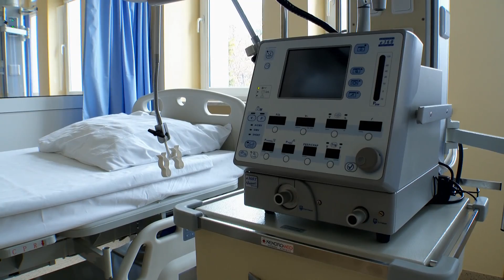KRONIKA WAW.PL ODC. 10/2013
W tym odcinku Kroniki: otwarcie nowego Oddziału Anestezjologii i Intensywnej Terapii Szpitala Czerniakowskiego,postępy prac w Muzeum Historii Żydów Polskich, warsztaty modelarskie w Bemowskim Centrum Kultury zorganizowane w ramach Zimy w Mieście 2013, wystawa "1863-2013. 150. rocznica Powstania Styczniowego" w Kordegardzie oraz koncert zespołu "A Little
Jazz Orchestra" podczas XV Giełdy Inicjatyw Artystycznych w Domu Kultury Zacisze.